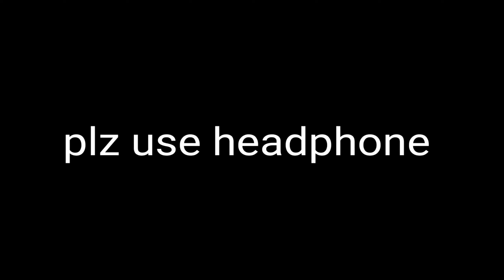Nepali lady rapper 🤣😎🤣😎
silu pokhrel (lady rapper)
first video